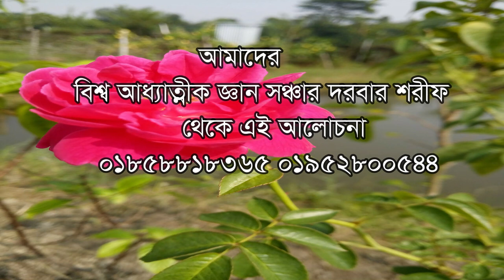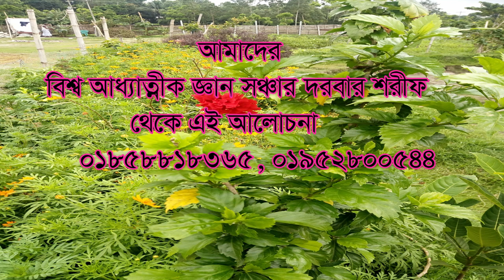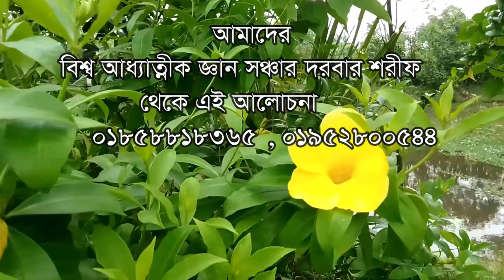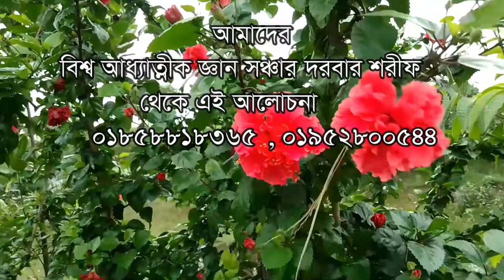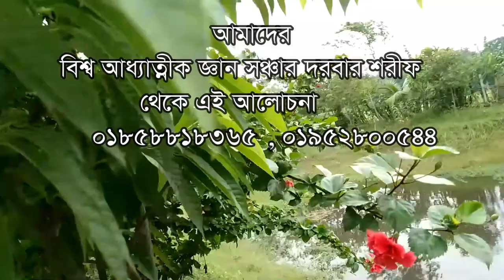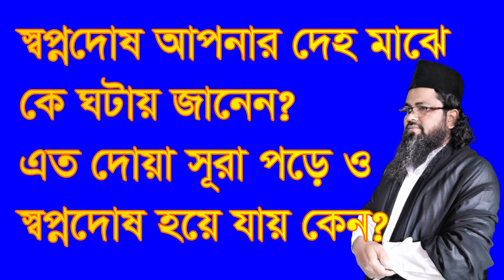স্বপ্ন দোশ দেহের মাঝে কে ঘটায় শুনুন. sopno dos deho maje k gotay janen